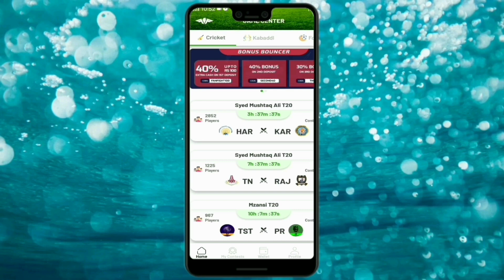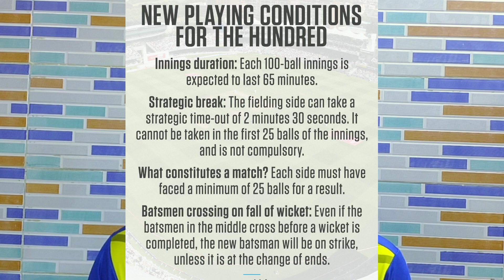Virat Message To RCB Fan's,KKR Coach Want Some Luck In Auction,Ab Devilliers Test Of WT20 2020 #136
Download FanFight App
Refer Code: KBXKHS